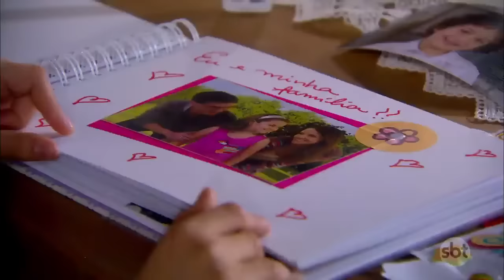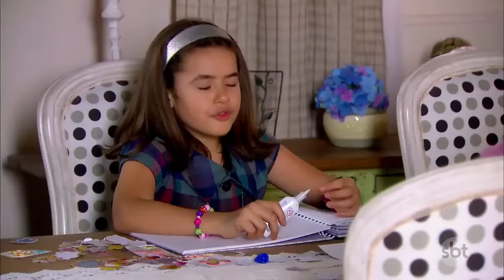Carrossel | Capítulo 130 - 06/02/19, completo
Canal oficial da Novela Carrossel do SBT. Aqui você encontrará os melhores momentos da novela e todos os capítulos na íntegra! Não deixe de se inscrever.